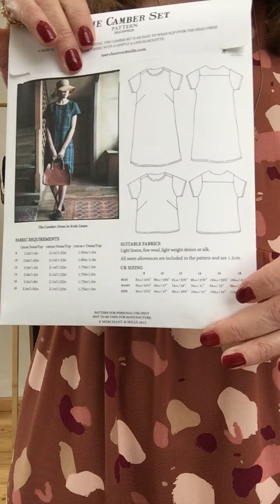Mein neues Kleid näh ich mir selbst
Das ist für viele der Anreiz zum Einstieg ins schönste Hobby der Welt: Selber Kleidung nähen! Selten findet man ein Kleid von der Stange, das so gut sitzt und so hochwertig verarbeitet ist, wie ein mit eigenen Händen produziertes. Für Kleider gibt es Schnittmuster in allen Schwierigkeitsstufen und für viele Stoffarten. Da findet jede Selbernäherin ihr Lieblingsmodell!